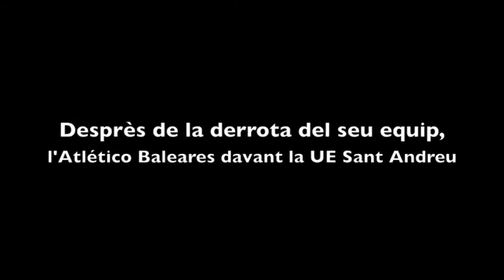FutbolCatalunya amb Jesús Perera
FutbolCatalunya va estar amb al gran golejador de l'Atlético Baleares, Jesús Perera.